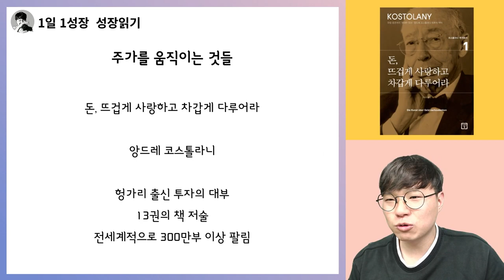(전설적인 투자자 앙드레 코스톨라니가 말하는) 주가가 오르고 떨어지는 원리 완벽정복 I 돈 뜨겁게 사랑하고 차갑게 다루어라 4